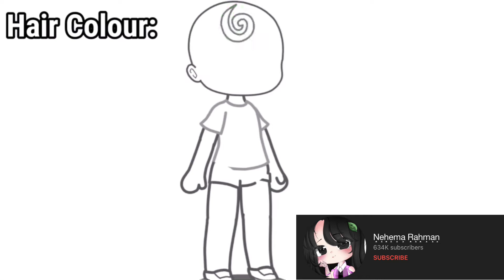Pause oc challenge meme